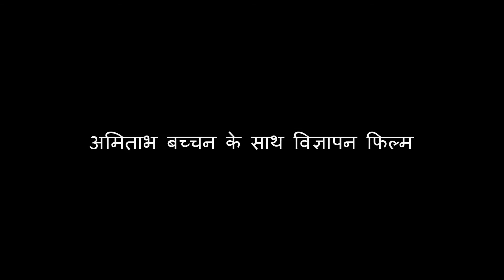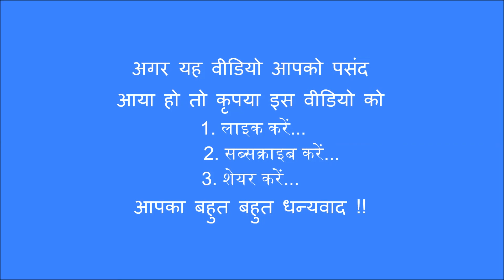MY STORY - विनोद गोस्वामी (अभिनेता) VINOD GOSWAMI (ACTOR)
VINOD GOSWAMI - Film/Television Srerials/Ad Films/Web Series/Punjabi Films/Marathi Films/Bhojpuri Films/Haryanvi Films/Theater Actor from Harayana, born in Hisar(Haryana), is now living in Mumbai,Maharashtra,India.